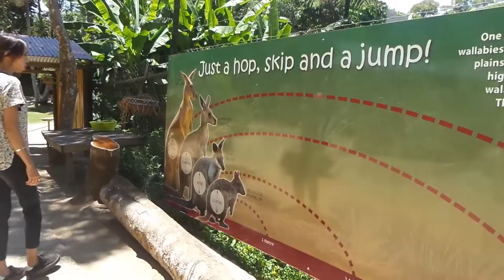Kuradan Koala Gardens - A Boutique Wildlife Attraction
Kuranda Koala Gardens is a boutique wildlife attraction, located in the world famous Kuranda rainforest village. Situated in the Kuranda Heritage Markets, the wildlife park is home to an amazing array of Australian animals, including wallabies, wombats, quokkas, gliders and freshwater crocodiles. What we lack in size, we make up for in cuteness.